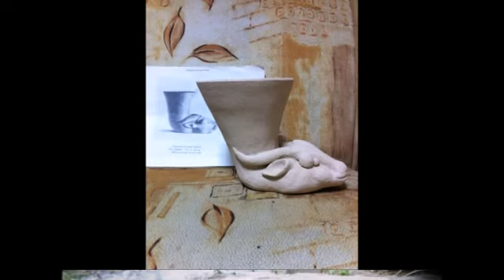Частичка древних народов